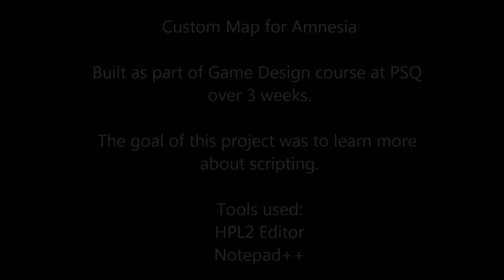Amnesia Custom Story: PSQ Project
A project I've been working on for the past three weeks.

This map will be connected to another one, that I hope to upload soon :)